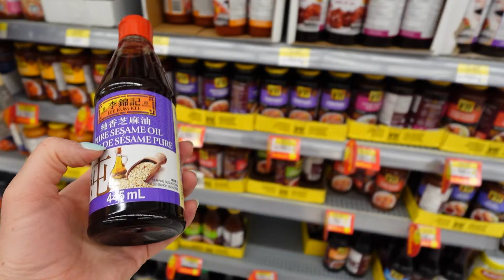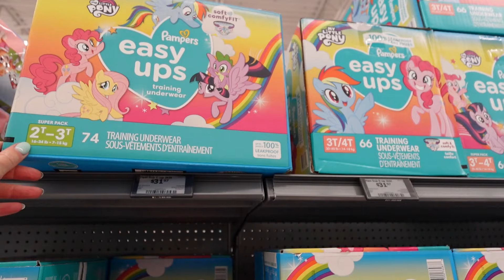А тебе не страшно? Племяш в гостях!